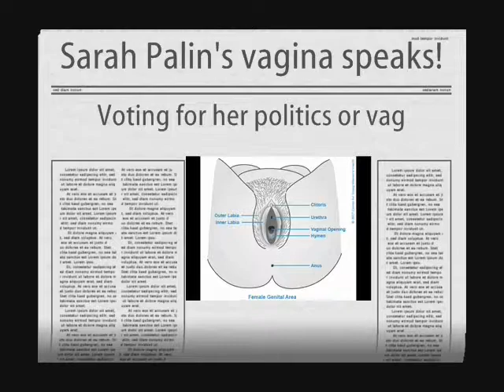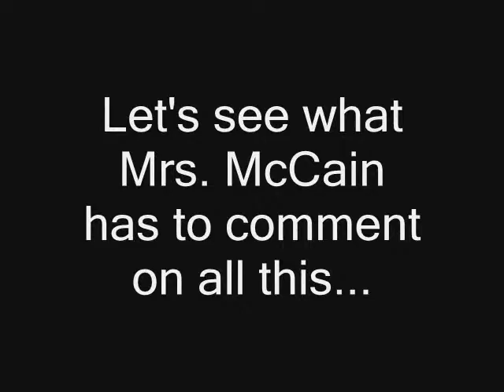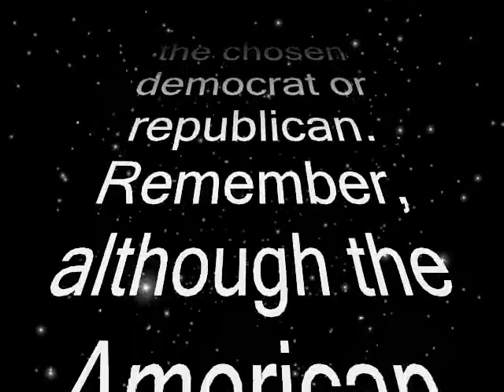Federal Dagger Society News Report 1 (Sarah Palin Vagina!)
Sarah Palin's Vagina Speaks, McCain chooses sarah palain for "vag votes", John McCain's ex wife has no comment, Barak Obama smokes a cigarette and calls Palin a pig in lipstick, and Palin says she loves lipstick.